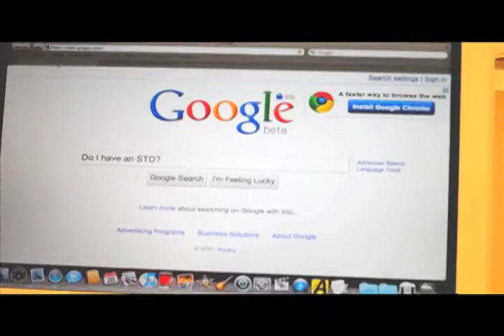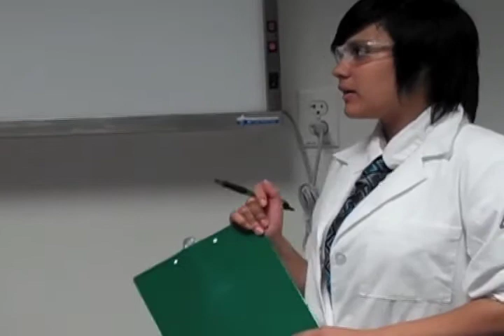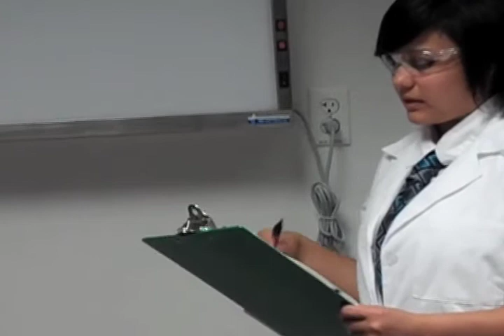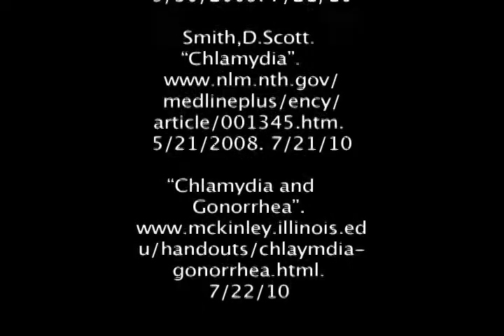STD Public Service Announcement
STD public service announcement, courtesy of the Women's Health Science Program's Infectious Disease Summer Academy.